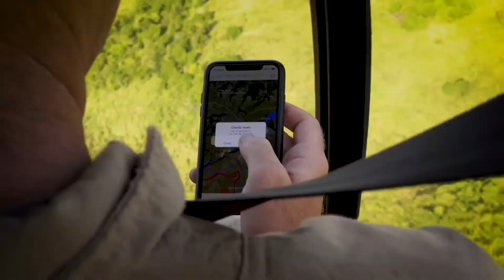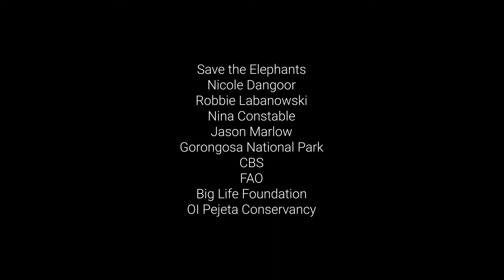Transformer les conflits homme-faune en une coexistence pacifique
L’une des principales menaces qui pèse aujourd’hui sur les espèces les plus emblématiques de la planète est le conflit existant entre l’homme et les animaux sauvages.

Avec EarthRanger, les professionnels de la conservation disposent du système d’alerte rapide dont ils ont besoin pour faire face à ce problème urgent.